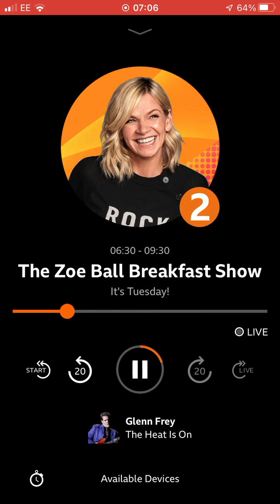5 July 2022